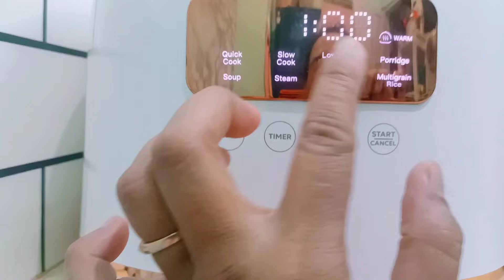Gak ada slow nya ibu 4 anak tanpa ART ||Hemat tenaga bikin bubur pakai smart rice cooker mecoo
hai temen2 trmksh ya sdh klik video akuu
semoga bermanfaat ya , maaf kl slow respon, karna riweh bgt didunia nyata hehehe oh ya temen2 untuk produk2 mecoo yang aku pakai, ada link sosmed dan link pembeliannya lho..

ni aku taruh di bawah ini ya ☺️.